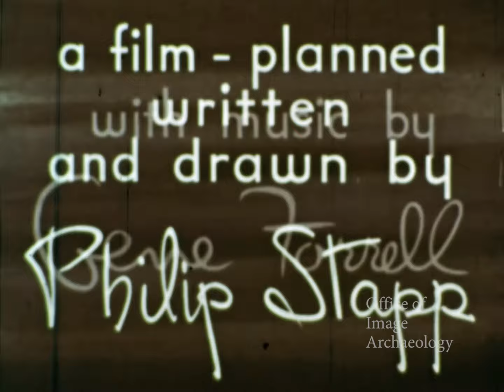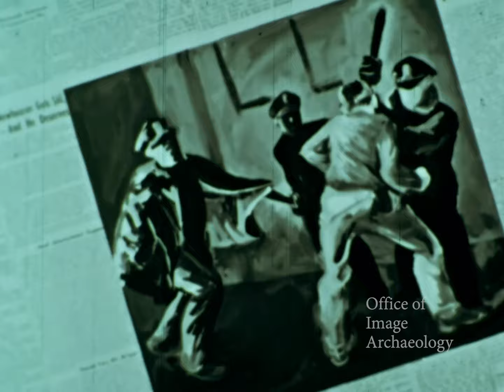1949, A PICTURE IN YOUR MIND, by Philip Stapp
The Julien Bryan International Film Foundation Inc
a film-planned written and drawn by Philip Stapp, with music by Gene Forrell, spoken by Walter Abel, assistant Richard Rauh

Philip Stapp was sent by the U.S. government as a participant in the Marshall Plan with a specific mission to assist the French in re-gearing their animation studios, Stapp discovered a Europe much-decimated by war, but in further danger of annihilation by nuclear weapons. Returning to the U.S., he produced this alarming-yet-hopeful film, replete with its lonely, Tanguy-inspired landscapes peopled with static figures casting long shadows across charcoal-colored plains. While taking the risk of leaning a bit toward didacticism, Stapp managed to urgently convey the thought that world destruction was not necessarily inevitable, provided that people embrace, rather than reject their cultural and racial differences. ‘Picture’ is a unique document resulting from the sometimes dreamy, sometimes nightmarish vision of the artist in a war-torn land, with the specter of death hovering ever-so-slightly ahead.